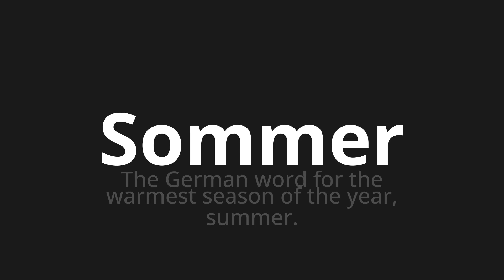How to pronounce Sommer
Master the Pronunciation of 'Sommer which means summer' - which means : The German Word for the Warmest Season of the Year, Summer. 📝 with @PronunciationGerman 🎓🗣️ - [Your Guide to German]

Learn to pronounce 'Sommer' perfectly in German with our easy and engaging tutorial by @PronunciationGerman! 📖📽️ In this comprehensive video, we provide you with native speaker examples 🗣️👂 and phonetic breakdowns 🎵 to ensure you get the pronunciation just right.

How to say Summer in German